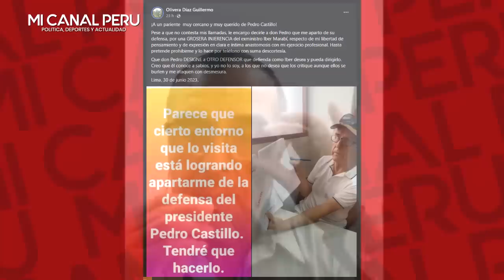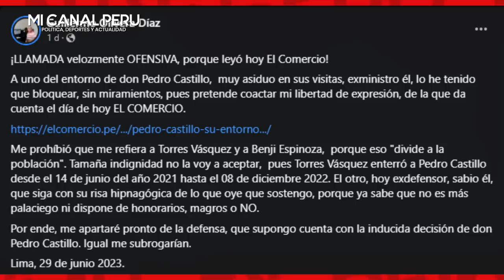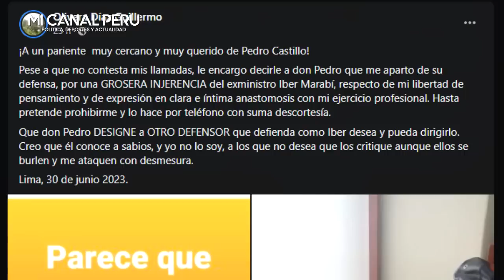ABOGADO DE CASTILLO RENUNCIÓ Y LO MANDÓ A LA MIER** TRAS ACUSAR DE INJERENCIA A SU EXMINISTRO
Guillermo Olivera, abogado de Pedro Castillo, renunció tras acusar de “injerencia” a Iber Maraví
El abogado indicó que el exministro pretendió “dirigirlo”. Además, instó al exmandatario a encontrar a otro defensor.